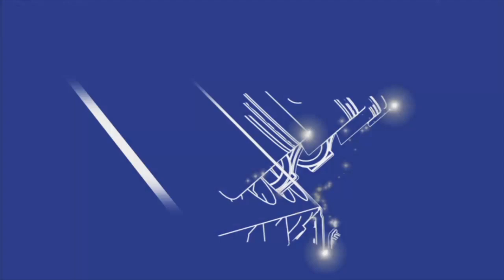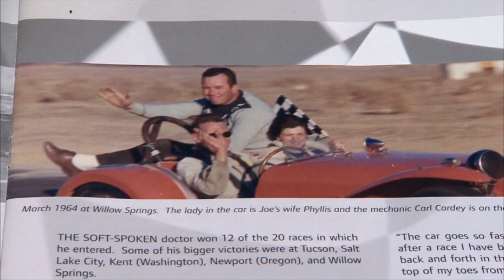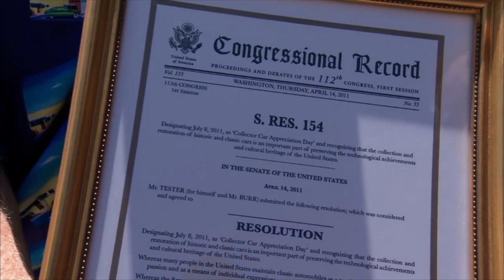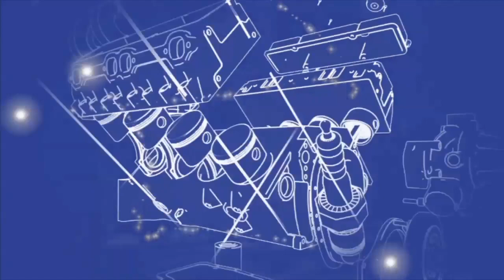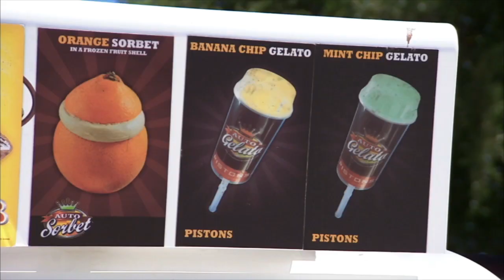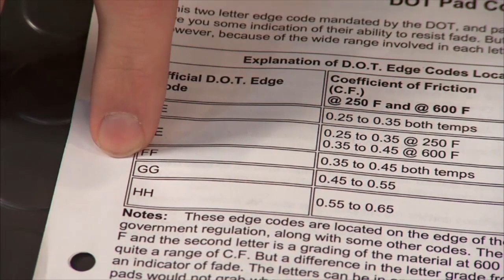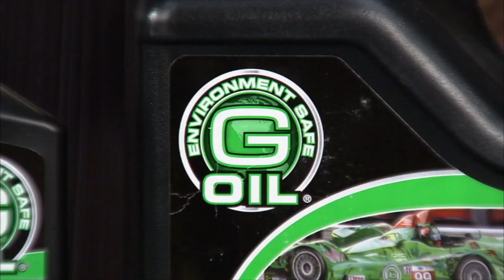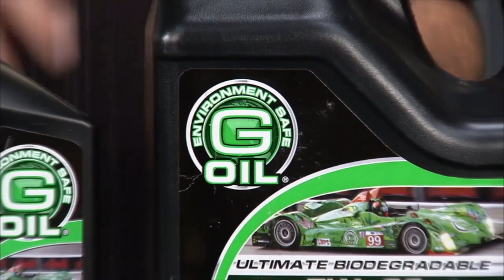Car Collector Appreciation Day | Two Guys Garage | Season 10 | Episode 9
Kevin heads out to California for a special car show celebrating the spirit of the car collector.